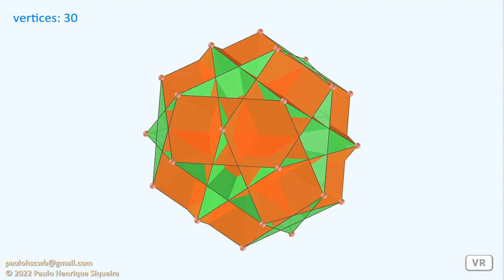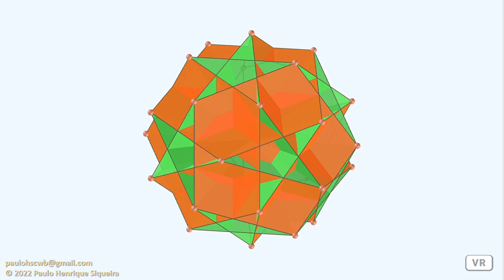Grande dodecahemicosaedro - Great dodecahemicosahedron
Poliedro uniforme #65: o grande dodecahemicosaedro (ou pequeno dodecahemicoaedro) é um poliedro uniforme não convexo cuja figura de vértice é um quadrilátero cruzado. É um dodecadodecaedro facetado e o seu raio circunscrito para o comprimento unitário da aresta mede 2.

Uniform polyhedron #65: the great dodecahemicosahedron (or small dodecahemiicosahedron) is a nonconvex uniform polyhedron whose its vertex figure is a crossed quadrilateral. It is a faceted dodecadodecahedron and the circumradius for unit edge length is 2.